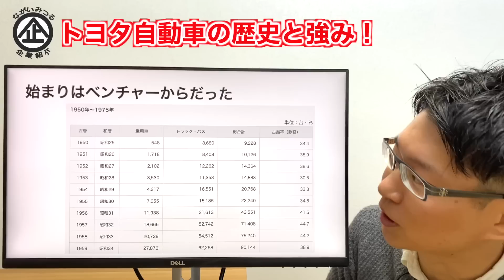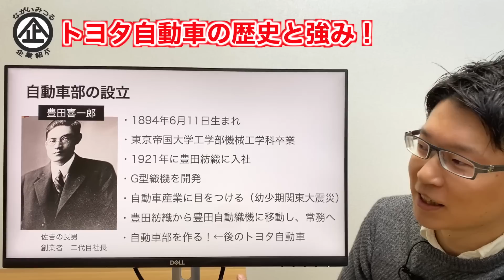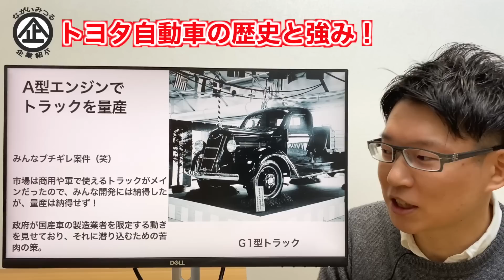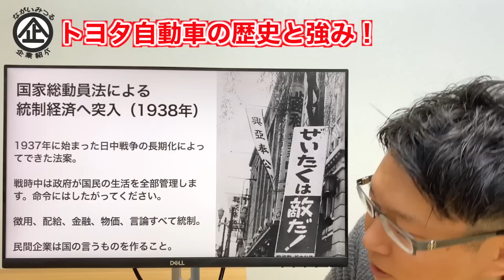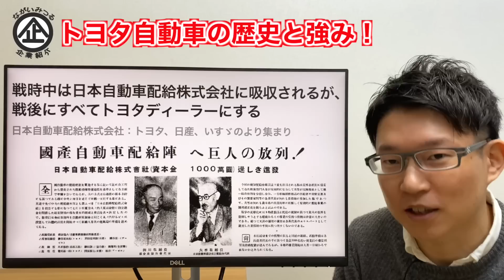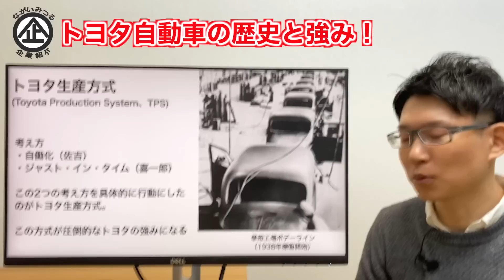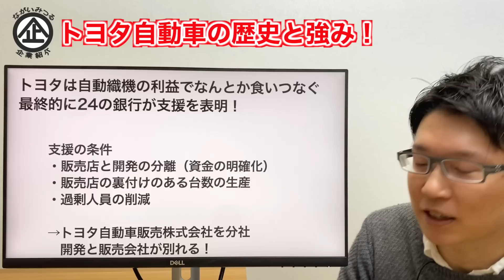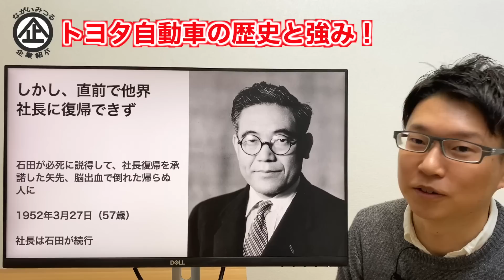トヨタ①｜トヨタの歴史｜豊田佐吉から豊田喜一郎までを詳しく紹介！｜永井みつるの企業紹介チャンネル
前編ではグループ創業者の豊田佐吉からトヨタ自動車創業者の豊田喜一郎までをまとめています。
トヨタがなぜ世界1位になれたのかを、トヨタの歴史から深堀りするのが目的です！
詳細はトヨタ自動車75年史をご確認ください。

企業紹介のリクエストについて
企業紹介のリクエストをコメント欄にご記入いただければ、次回の参考にさせていただきます！

参考にしたもの
書籍
トヨタ物語

トヨタを創った男 豊田喜一郎

豊田喜一郎

参考サイト
トヨタ自動車75年史

参考場所
トヨタ産業技術記念館

登場人物
豊田佐吉
豊田利三郎
豊田喜一郎
豊田英二
豊田章一郎
豊田達郎
豊田章男
豊田大輔
神谷正太郎
石田退三
大野耐一